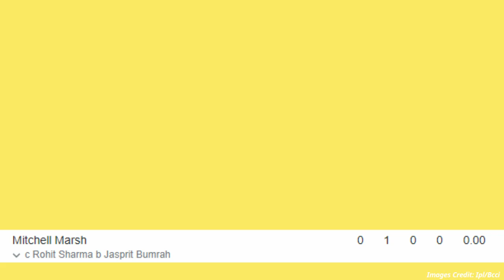DC VS MI: देखिए,मुंबई के खिलाफ आया Pant,Powell और Axar का तूफान,ठोके इतने रन,देख Rohit,Ishan हुए दंग